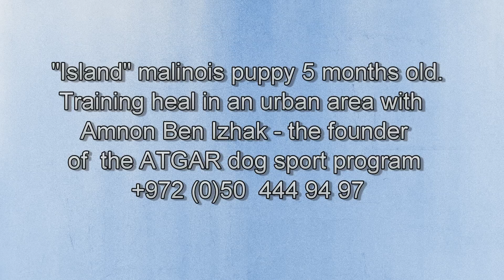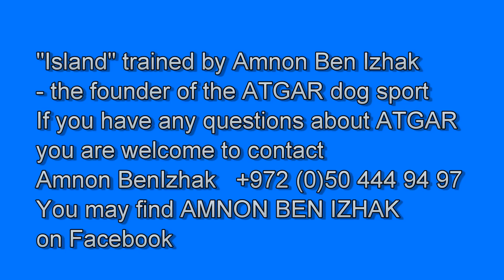heal in the city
Amnon Ben Izhak training "Island" - 5 months old malinois  to heal in the city